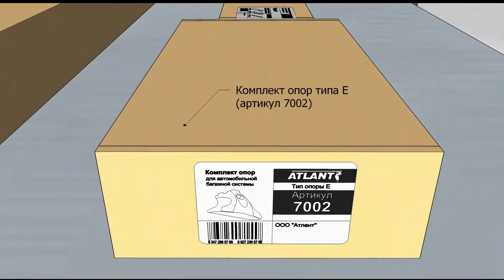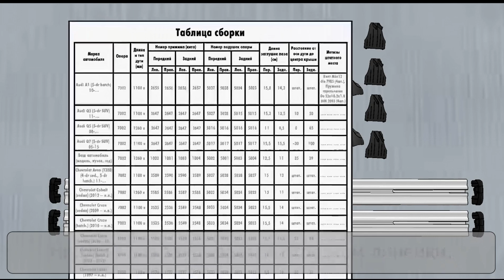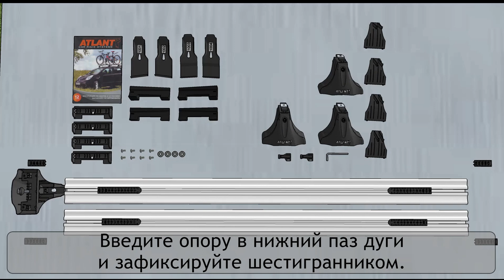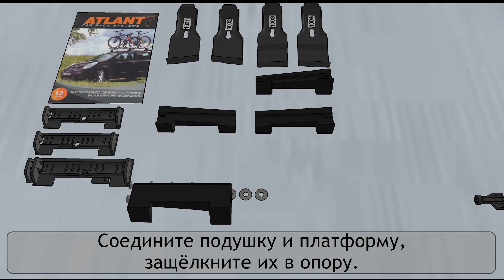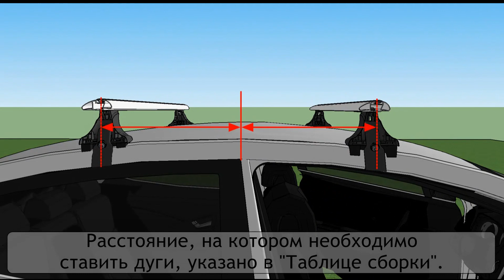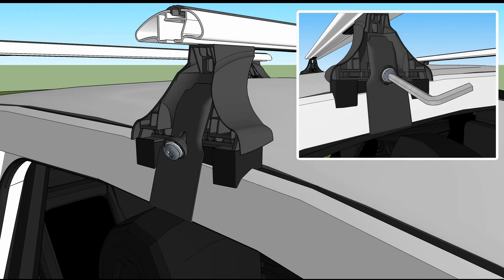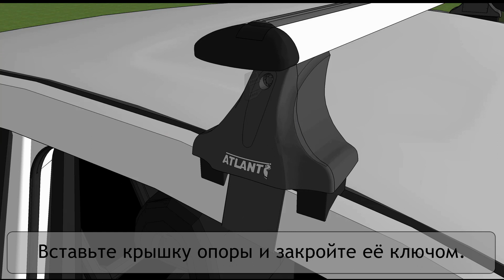Сборка и установка багажника Атлант с опорой Е (7002) на гладкую крышу.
Представлена подробная видеоинструкция по сборке и установке багажника Атлант с опорой типа Е на гладкую крышу.
Следуя данной инструкции и "Таблице сборки", прилагаемой к каждому комплекту - вы без проблем установите багажник Атлант с опорой Е (7002) на крышу вашего автомобиля.
0:00 Начало
0:07 Комплектация
1:31 Сборка багажника
4:13 Установка багажника